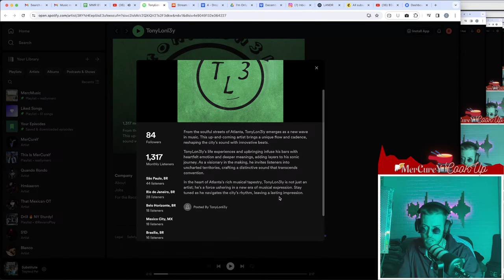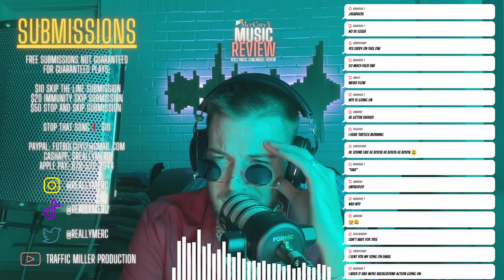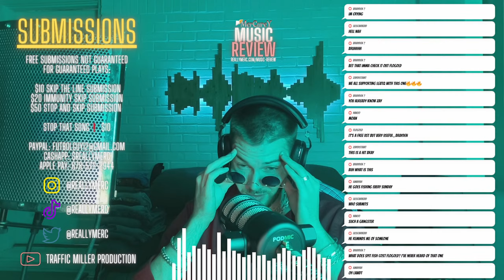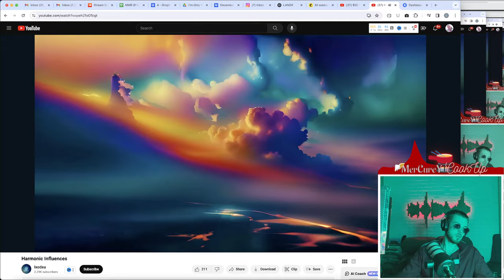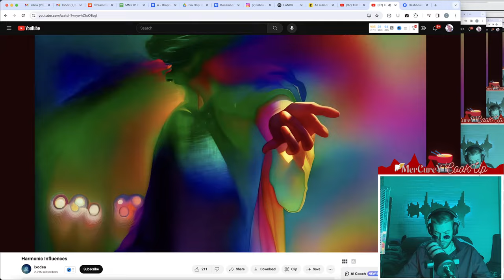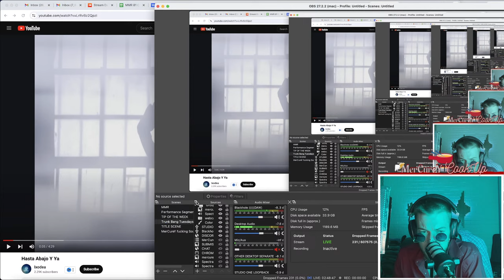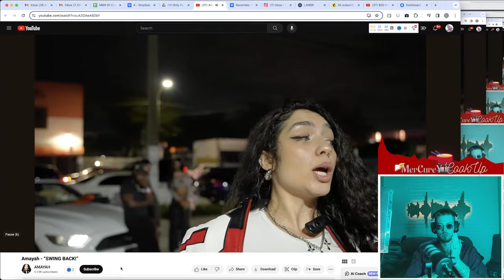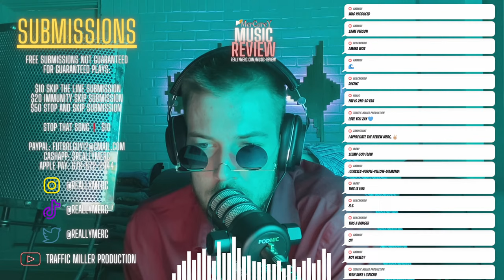$50 CASH PRIZE | MerCureY Music Review Ep. 81 | REAL MUSIC REACTION | Live Music Feedback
- Live music reviews of independent artists. Get your music reviewed and get a chance at $50
- STOP THAT SONG  $10 ! (Doesn't work on Immunity Skips)

- Submissions are FREE but to skip the line of free submissions, you can purchase a Skip for $10!
$20 Immunity Skip (song can't be stopped)
$50 STOP and SKIP (stop the current song and get played immediately)

OR
Please include message with Artist Name and Song Name

- Buy my Custom MerCureY template for Pro Tools 10+ STOCK PLUGINS